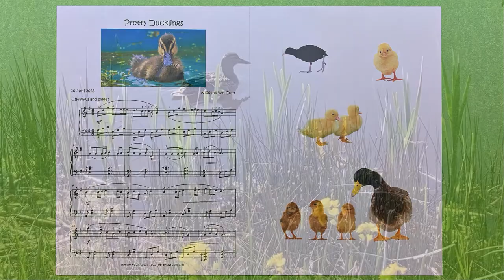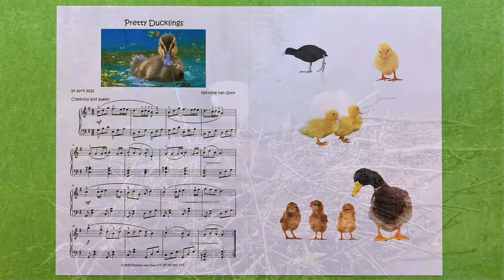Pretty Ducklings - Easy piano with sheetmusic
A simple song I composed to enjoy springtime.🐑🌸
Ugly ducklings don't exist in my opinion, so that's why I came up with this title. 🐣🐥
In the measures 5-8 you can hear 'sloppy chords', to get the feeling of ducks and ducklings jumping into the water. 🦢🦆

The videofootage is made by me over the past few years. And for the live recording (made with a Zoom H4n Pro device) I could finally play the Bösendorfer grand piano at my work again. Such a happy time! The thumbnail is taken from the website Unsplash. The picture is made by Andrea Lightfoot Thanks a lot for this beautiful picture!

You can find the free sheet music of this composition You just have to make a free MuseScore account to download the score. But if MuseScore gives you a hard time (they change their free download policy sometimes) you can send me an email at and I'll send you a PDF file of the score. I'd be happy to, so don't hesitate!

Have fun with this song and a happy Easter to you all!
Nicoline

PS: I hope you didn't see an advertisement at the beginning of my video. I noticed that YouTube adds them sometimes. That is not my choice, but what can you do...